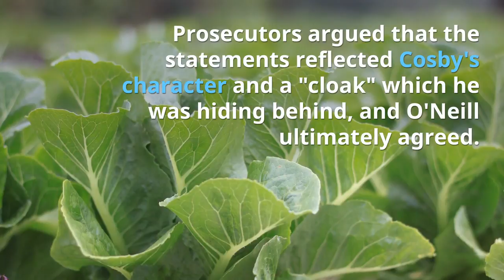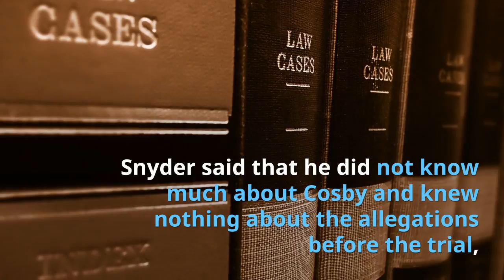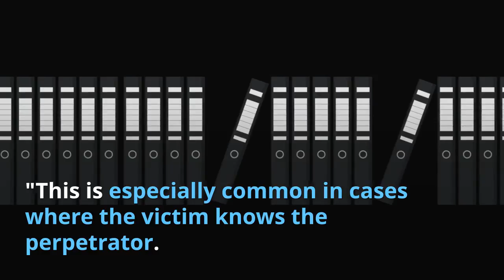Cosby Juror Come to Speaks out